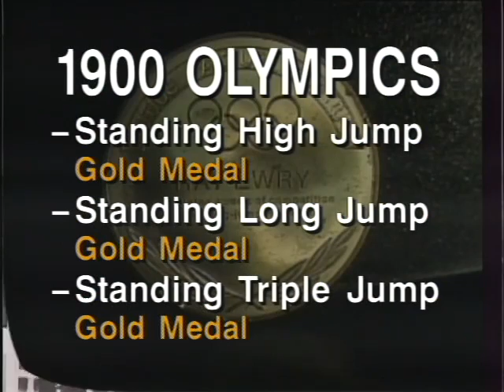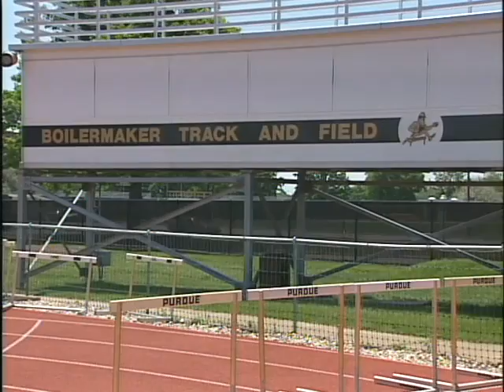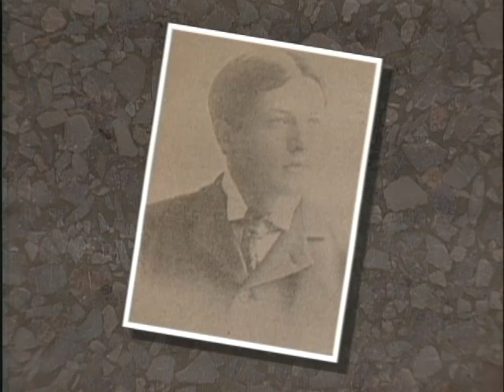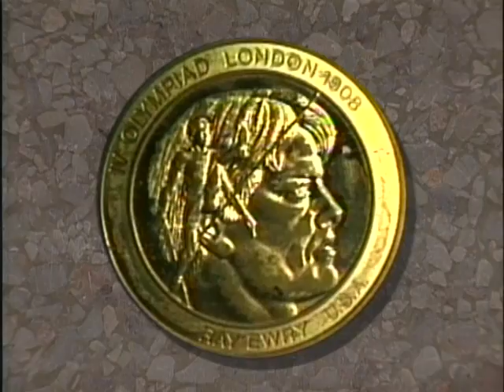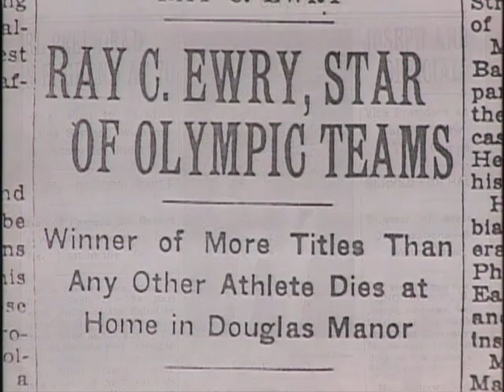Reid Duffy Chronicles: Ray Ewry, U.S. Olympian and Purdue University Alumn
Reid Duffy Chronicles. In this episode, Reid Duffy profiles Ray Ewry, U.S. Olympian from the early 1900's.  Born in Lafayette, Indiana in 1873, Ray Ewry won an unprecedented 10 Olympic Gold Medals following his successful collegiate career at Purdue University.  Ray Ewry competed in three different track and field jumping events that are no longer in the Olympic games of today which include the standing high jump, standing long jump, and the standing triple jump.  Ewry's success is even that much more miraculous due to the fact that he overcame polio as a young boy. was a  collector of vintage Pez candy dispensers.  This video is from Episode 5, Segment 1 of the Reid Duffy Chronicles.  Original air date was 1996.